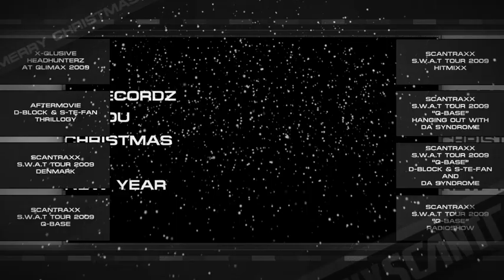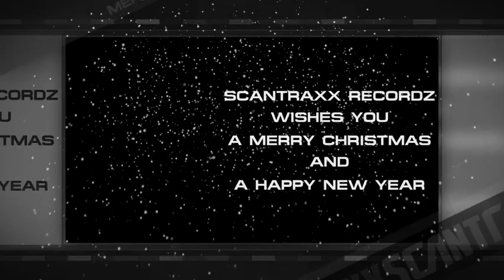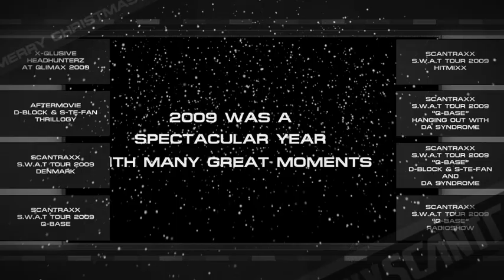Scantraxx wishes you a Merry Christmas and a Happy New Year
Scantraxx wishes you a Merry Christmas and a Happy New Year. 2009 was a fantastic year with many great moments. A BIG BIG thank you for all the great support this year! See you all in 2010 with more new music and movies.

Track: Scope DJ - Mash Up